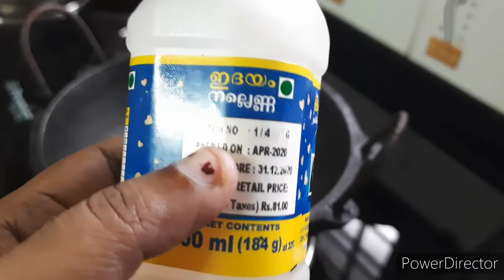തുരുമ്പ് പിടിച്ച പാത്രം clean ചെയ്യാൻ ഇതാ ഒരു എളുപ്പ വഴി